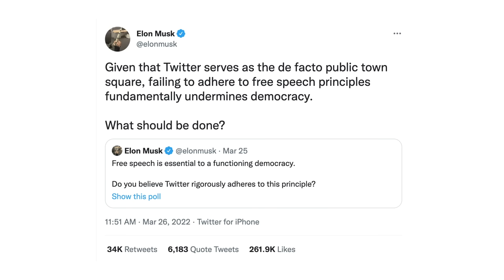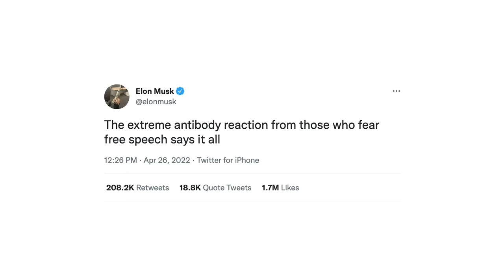What Elon Musk Got Wrong About Twitter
It's hard to overstate how different "We will moderate based on what is illegal" is from "...illegal or destructive to the world, or wrong, or bad." That second sentence is just saying "moderation will remain centralized and subjective...but I will be in control of it." I understand that he was just answering questions during an event, but it does show that this just isn't something he's thought very critically about.

It seems likely that, when given just a few more examples of how truly difficult it is to balance open speech with creating a sustainable platform that people do not flee, Elon will back out of this deal. There are lots of reasons for him to back out of the deal as well, including the fact that, if he doesn't he becomes the bogeyman. He has a tremendously strong brand, but even his personal brand would take a beating in such a controversial role.